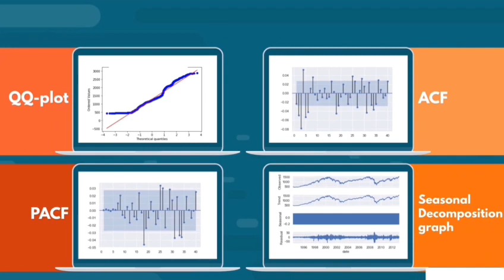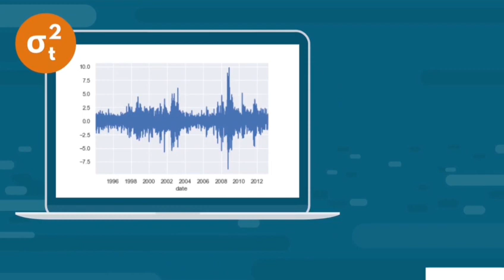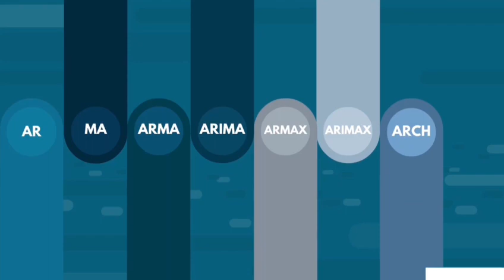Time Series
Video from Maqsood Mahmud